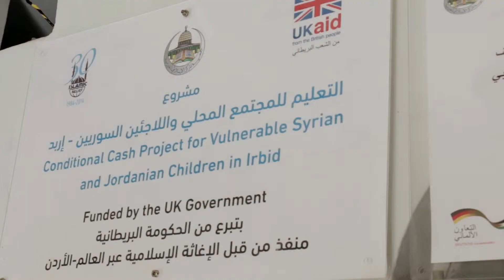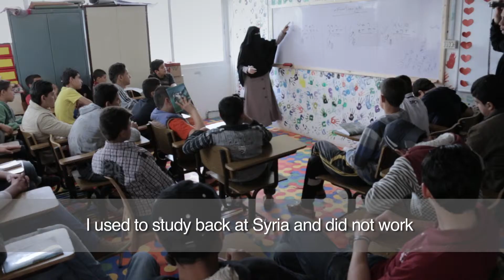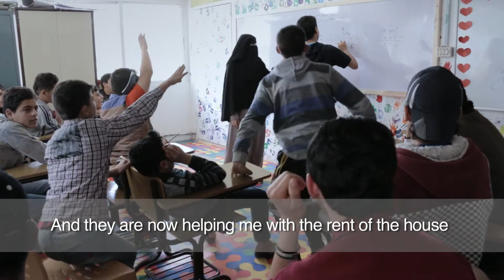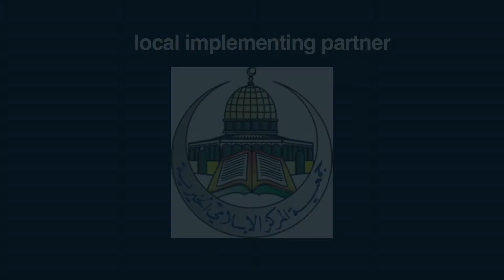Conditional Cash Project for Vulnerable Syrian and Jordanian Children in Irbid, Jordan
Islamic relief Conditional Cash Project for Vulnerable Syrian and Jordanian Children in Irbid, Jordan